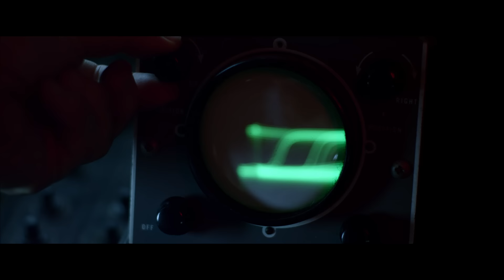Uppermost - Dance (Music Video)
I'm happy to finally share this music video with you!

Directed by Alex Meader & Connor Hair
Produced & Edited by Fred Beahm

Starring
Megan Lee Joy as The Woman
Randy Irwin as The Scientist

Crew
Cinematographer - Graham Robbins
1st AD - Mike Roque
Production Coordinator - Neil King
Gaffer - Justin Garcia
Grip - Colin Angle
Best Boy Grip - Chris Montgomery
Production Designer - Matthew Withers
Art Director - Chris Fox
Hair & Makeup - Ross Williams
Sound Design - Austin Healy
Colorist - Connor Hair

Visual Effects Team
Billy Restey
Jason Jantzen
Dave Stewart
Caleb McGinnis
Sam Park
Paul Turcott

This video was shot over 6 days in various locations across southern California on Red Epic MX with Leica R lenses.